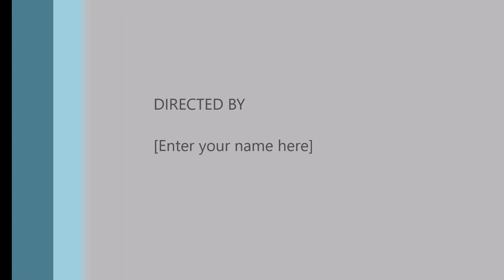5°RALLY DEL PIEMONTE 19 20 2019 S S 1CIGLIR'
5° RALLY NAZIONALE DEL PIEMONTE 19/20 OTTOBRE 2019 S.S. 1 CIGLIE'